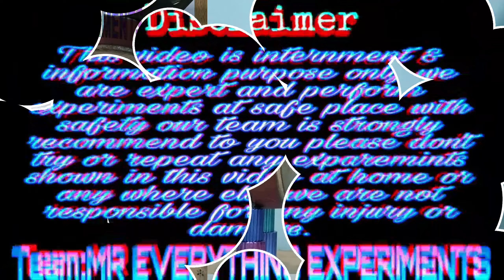science experiment | Demagnetize Iron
Demagnetize Iron | Magnet Experiment | MR. EVERYTHING EXPERIMENTS

I use an diffrents types of magnet and hold the nidll with thread in magnetic field apply fire on nidle then iron nidel demagnetize experiment is successfully completed.

See Taha k Experiments

This video is internment & information purpose only we are expert and perform experiments at safe place with safety our team is strongly recommend to you please don't try or repeat any exparemints shown in this video at home or any where else we are not responsible for any injury or damage.

experiment
experiments
science experiments
science experiment
simple experiments
easy science experiments
easy experiments
experiment at home
the big experiment
water experiments
underground experiments
proffesionals experiments
amazing science experiments
home experiments
crazy experiments
amazing experiments
science experiment at home
science experiment to do at home
 science project
science projects
science experiments
science fair projects
science,science experiment
school science project ideas
project,science project for school students
science project for kids
projects
best science projects
विज्ञान प्रयोग
अद्भुत विज्ञान प्रयोग
विज्ञान प्रयोग प्रदर्शन
प्रयोग विज्ञान
प्रयोग
जादुई विज्ञान प्रयोग
विज्ञानचे प्रयोग
इयत्ता 9 वी विज्ञान प्रयोग
नाविन्यपूर्ण विज्ञान प्रयोग
विज्ञान
सोपे प्रयोग
सहज सोपे प्रयोग
विज्ञानाचे सोपे प्रयोग
विज्ञानातील सोपे प्रयोग
विकास प्रयोग वही
जादुई प्रयोग
नाविन्यपूर्ण विज्ञान केंद
सांडपाणी व्यवस्थापन प्रयोग
तीन ऐसे प्रयोग विज्ञान के जो आप घर पर अपने स्वयं कर सकते हैं देखिए करके
 سائنس
سائنس دان
عجیب و غریب واقعات
عجیب و غریب معلومات
تجربہ